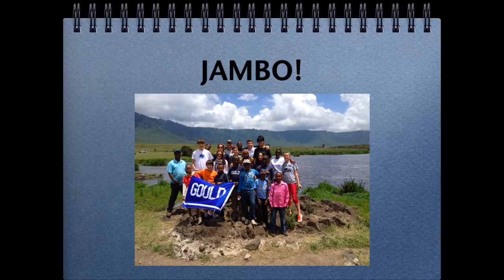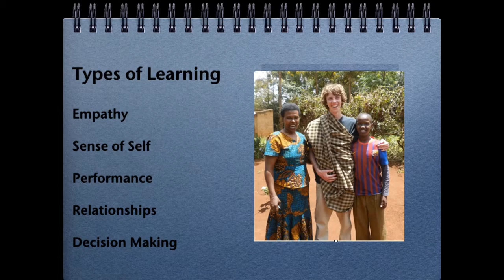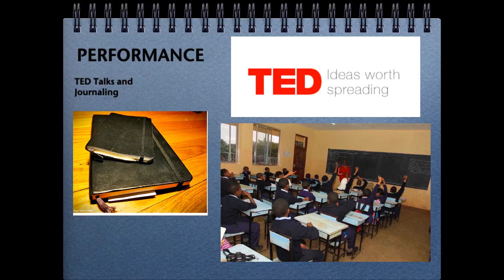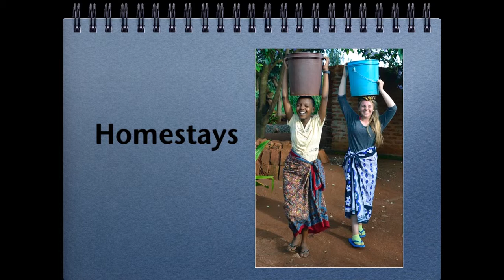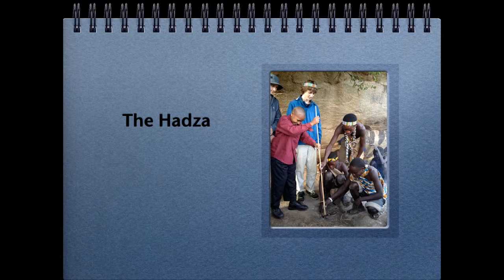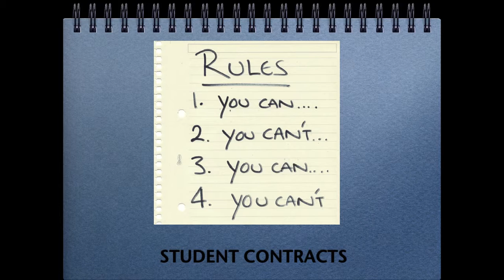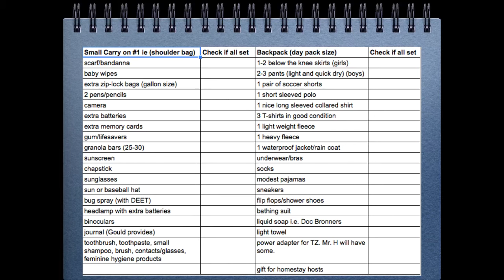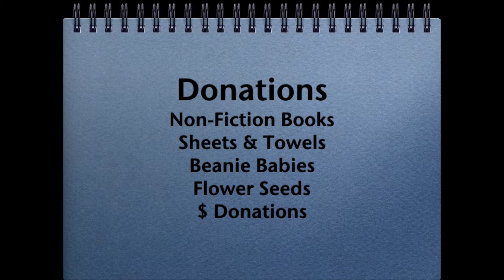TZ Parent & Family Weekend Presentation